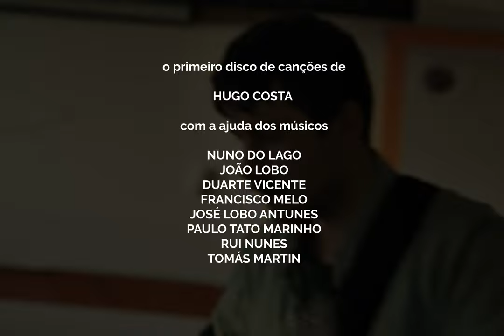Hugo Costa - "Isto é o Vento" - Lançamento 30 de março 2023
Estará disponível no Spotify, Apple Music, Tidal, iTunes, AmazonMusic, Qobuz e em outras plataformas digitias;

- Teaser para o primeiro albúm de canções originais de Hugo Costa -

- gravado, misturado e masterizado por Francisco Duque nos Estúdios Camaleão
- produzido por Hugo Costa
- todas as canções da autoria de Hugo Costa

Hugo Costa - Voz, Piano, Guitarra Acústica e Elétrica, Harmónica
Nuno do Lago - Bateria
Duarte Vicente - Acordeão
João Lobo - Contrabaixo
Francisco Melo - Baixo Elétrico
José Lobo Antunes - Arranjos Vocais
Paulo Tato Marinho - Gaita de Foles
Rui Nunes - Clarinete
Tomás Martin - Saxofone

agradecimentos:
Francisco Canhoto, que me ajudou nos telediscos
Nuno Paulino e TNR, que cederam a imagem do espetáculo "Por Mares Nunca de Artes Navegados" para a capa e contracapa do albúm
Nuno Francisco, que figura na capa do albúm